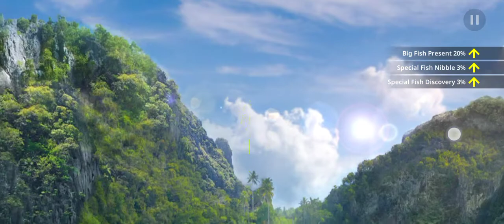Zhejiang Indonesia unlock lv 111